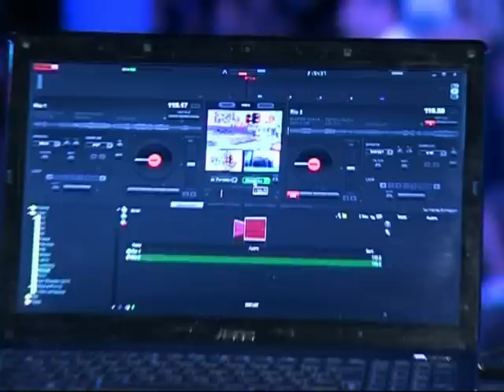Luca carrara DJ RioOttanta 2012